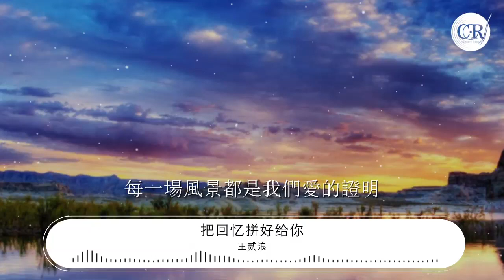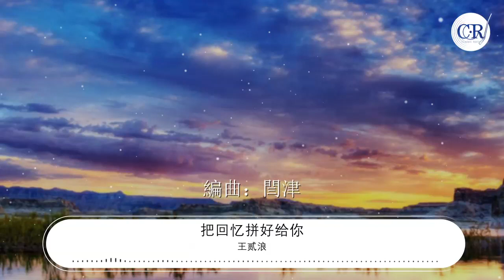王貳浪 - 把回憶拼好給你『我們之間的回憶 全部都小心地收集』【動態歌詞Lyrics】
把回憶拼好給你

00:00  作詞 : 童子-T/Shingo.S
00:01  作曲 : 童子-T
00:02 採樣曲：願い~あの頃のキミへ~
00:12 中文填詞：一隻然
00:15 OP（原屬詞曲版權公司）：テレビ東京ミュージック 東京電視臺音樂
00:19 本作品經過原詞曲作者以及版權公司授權

00:27 我們之間的回憶
00:30 全部都小心地收集
00:33 我總是偷偷地哭泣
00:36 像倦鳥失了歸期

00:39 但願我相信的愛情
00:42 結局緊握在我手心
00:45 時光匆匆卻沒有遺失過去

00:55 希望我們 有光明的未來
00:58 還有能夠裝下星空的期待
01:00 可現實爲何讓我感到如此懈怠
01:04 總懷念相遇時我們無視落葉和人海

01:07 是你讓我勇敢不再像顆塵埃
01:10 是你常幫我照料裝着夢的盆栽
01:13 每一天我們都是如此愉快
01:16 一直到天色漸晚看着落日無奈離開

01:19 我知道你愛集郵愛笑甚至愛發呆
01:22 我知道你怕草蟲還有夜晚的妖怪
01:25 我喜歡你有一點心不在焉的狀態
01:28 看起來像個回到七歲時候的小孩

01:31 該如何將我這份感情向你告白
01:34 喜歡卻又不敢愛
01:35 直到整個宇宙
01:37 在爲我焦慮失神慌張之中醒來
01:40 就像是黑暗過後黎明盛開

01:42 我們之間的回憶
01:45 全部都小心地收集
01:48 我總是偷偷地哭泣
01:51 像倦鳥失了歸期
01:54 但願我相信的愛情
01:57 結局緊握在我手心
02:00 時光匆匆卻沒有遺失過去

02:18 那天你在雨後街角答應接受我的愛
02:22 那一刻我的世界有了色彩
02:25 這一生無法忘記關於澄藍色的你
02:28 像一份禮物悄然呈現在我的境遇
02:31 我們從清晨起玩一整天遊戲
02:34 到夜晚一起看我最愛的劇
02:37 能夠擁有這些已足夠幸運
02:40 我已經不再期待其他什麼東西

02:43 我們也經常爭執互相不接電話
02:46 在同一房間終於呼叫冷漠抵達
02:49 也曾想過以後生活沒有人牽掛
02:52 把愛扔掉只剩一塊殘酷傷疤

02:55 而那些你送我的夢，教我折的花
02:58 逃亡的盛夏
03:00 在夜空隱沒之際爲我點燃煙花
03:02 寂寞時讓我把快樂拼起來吧

03:06 我們之間的回憶
03:09 全部都小心地收集
03:12 我總是偷偷地哭泣
03:15 像倦鳥失了歸期
03:18 但願我相信的愛情
03:21 結局緊握在我手心
03:24 時光匆匆卻沒有遺失過去

03:30 我們可以就像是孩子一樣成長
03:36 永遠無所畏懼義無反顧向着未知的前方
03:42 原來我們每天努力長成看似大人的模樣
03:48 爲了可以一起跨越山和海洋
03:54 那時的我每天都祈禱 實現這個夢想

04:01 現在的你還好嗎
04:03 是否還會像從前一樣的愛笑
04:07 現在的你還好嗎
04:09 當你徑直在我面前坦言放下
04:13 現在的你還好嗎
04:15 是否像從前一樣有無限的溫柔啊
04:19 現在的你還好嗎
04:22 願你能保持月亮般的心，要愛自己啊

04:27 我們之間的回憶
04:30 全部都小心地收集
04:33 我總是偷偷地哭泣
04:36 像倦鳥失了歸期

04:39 但願我相信的愛情
04:42 結局緊握在我手心
04:45 時光匆匆卻沒有遺失過去

04:51 獨自收集兩個人之間的回憶
04:54 即使每當到這時候我都會哭泣
04:57 爲何一切，變得如此，無法回到過去

05:03 但我仍願意感謝你給過我愛情
05:06 每一場風景都是我們愛的證明
05:09 就算如今，天各一方，祝你餘生動聽啊

05:15 獨自收集兩個人之間的回憶
05:18 即使每當到這時候我都會哭泣
05:21 爲何一切，變得如此，無法回到過去

05:27 但我仍願意感謝你給過我愛情
05:30 每一場風景都是我們愛的證明
05:33 就算如今，天各一方，把回憶拼好給你

05:50 企劃：謝宇航 / 牛雪吟 / 裘小靜
05:55 製作人：王佳依
05:58 監製：姚政
06:01 編曲：閆津
06:04 錄音：陳程
06:08 縮混：陳程
06:11 封面設計：劉馨宇
06:15 網易雲音樂特別企劃“聽，海風”

99:00 本歌曲來自〖網易音樂人〗
99:00 10億現金激勵，千億流量扶持！